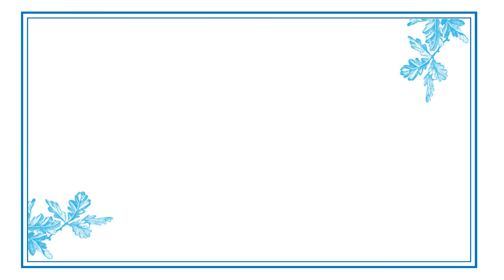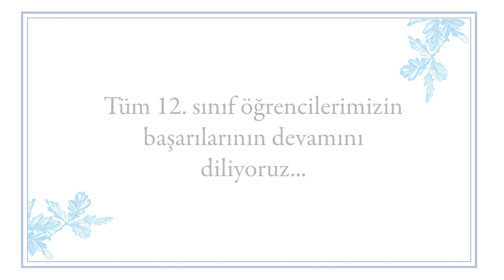Üniversite Kabulleri | vol.4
12. sınıf öğrencilerimiz büyük bir heyecanla önümüzdeki yıllarda üniversite yaşamlarını sürdürecekleri ülkeleri keşfetmeye başladılar : Fransa, ABD, İngiltere, Hollanda, Kanada, Belçika, İtalya, İspanya… Öğrencilerimizin başarısı ile gurur duyuyoruz!